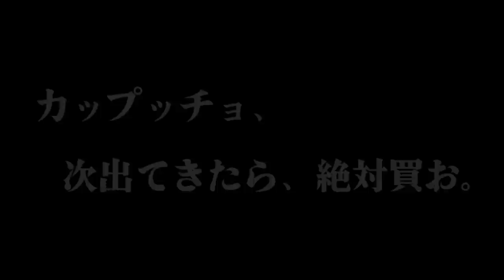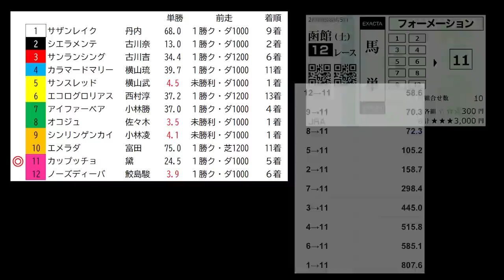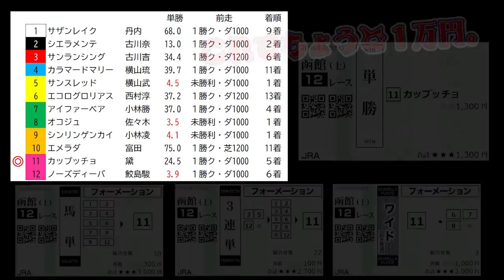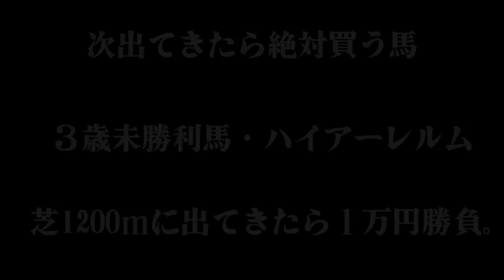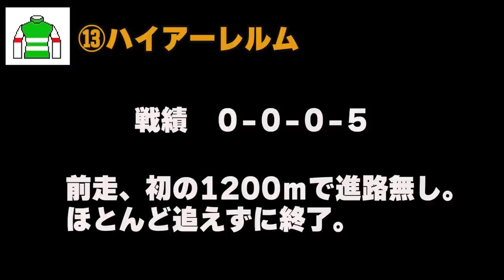【競馬・次出たら買うシリーズ】前走直線ドン詰まり→買い！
７月15日（土）函館競馬場。
３歳以上１勝クラス。
カップッチョの前走はエンジンが掛ったところでドン詰まり…。
単勝・馬単・３連単・ワイドで勝負！